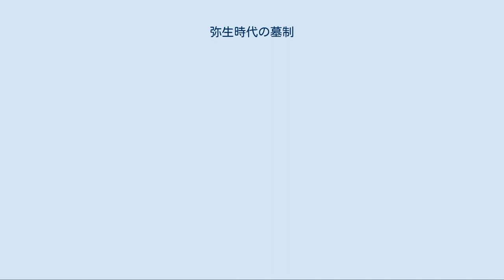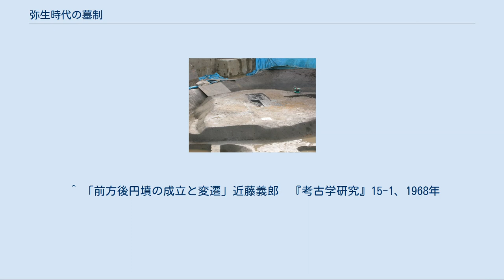弥生時代の墓制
本項では、弥生時代の墓制（ぼせい）について詳述する。
 縄文時代は、住居のそばに埋葬することが一般的であり、共同墓地としてはストーンサークルが知られるが、弥生時代になると集落の近隣に共同墓地を営むことが一般的となった。
また、縄文期には地面に穴を掘り遺体を埋葬する土壙墓（どこうぼ）が中心だったが、弥生期は甕棺・石棺・木棺など埋葬用の棺の使用が中心となっていく。
弥生期の墓制は、地域ごと、時期ごとに墓の形態が大きく異なる点に特徴があった。
社会階層の分化に伴い、階層による墓制の差異も生じた。
 以下のようにも考えることができる。
それは、弥生時代の墓制は大きく三つの段階に分けられる。
第一段階は集団墓・共同墓地であり、第二段階は集団墓の中に不均等が出てくるという段階であり、第三の段階は集団内の特定の人物あるいは特定なグループの墓地あるいは墓域が区画されるという段階である。
その場合、墓域は普通、方形に区画されることが行われる。
三つは段階であって時期ではないので、段階が同時にあらわれることが起きる。
 詳細は「甕棺墓」を参照 甕棺墓（かめかんぼ）は、甕・壺を棺とする墓である。
弥生時代前期～中期の北部九州で非常に顕著に見られる。
 甕棺墓は縄文時代から一部に見られていたが、甕棺は小型であり多くは乳幼児の葬送用であったと考えられている。
弥生時代前期の北部九州において、成人埋葬用に大型の甕棺が製造され始め、甕棺墓が定着し始める。
この頃は、支石墓の直下に甕棺を埋葬する形態も見られた。
弥生時代中期に甕棺墓は最盛期を迎える。
主として糸島市付近、福岡市付近、佐賀県神埼郡付近などに分布していた。
弥生時代後期から衰退し、末期にはほとんど見られなくなる。
このような変遷は、地域社会の大きな変貌があったと考えられる。
 弥生時代の甕棺墓の特色は、成人を埋葬した点、成人埋葬用に大型の甕棺を製造した点にあり、世界的にも朝鮮半島南部に大量に、そして中国の長江中流域の遺跡には若干見られ、非常に珍しい墓制とされている。
甕棺は、各時期ごとに共通点を持っており、甕棺を製造する特定の場所があったと想定されている。
また各時期ごとの共通点を元に、研究者によって緻密な編年体系が構築されている。
 甕棺は粘土で作成し、地面に燃料となる藁を厚く敷いた上に置かれ、さらに上に藁を厚く敷き詰め、その上部を粘土でドーム状に被って焼かれる。
上部のドームは破壊され、内部の甕棺を取り出して使用する。
成人用の甕棺を割れないように作るには有る程度の技術が必要であった。
 甕棺内部では、膝を折った形の屈葬（くっそう）がとられることが多かった。
屈めた遺体を甕棺に密閉することで、死者の魂を閉じこめようとする思想があったのではないかと考える論者もいる。
また、副葬品を伴う甕棺と遺体のみの甕棺とがあり、社会階層の分化の表れだと推定されている。
 詳細は「支石墓」を参照 日本の支石墓（しせきぼ）は、数個の支石の上に長方形に近い天井石を載せる碁盤式の墓である。
 日本では、縄文時代晩期の九州北西地域に出現する。
当時、朝鮮半島南西部で支石墓が最盛期を迎えており、朝鮮半島からの強い影響があったものと考えられている。
 主に松浦半島、前原市付近、糸島半島、島原半島などへ広まった。
支石墓直下の埋葬方式としては、土壙墓・甕棺墓・石棺墓など様々な形態がとられていた。
 最も古い支石墓は、唐津市東宇木にある葉山尻支石墓で、五基ある。
天井石は長さ2メートル前後の巨石である。
その支石墓から弥生時代前期の打製 石鏃（せきぞく）が一つ出土している。
 朝鮮半島の影響を考慮すると、支石墓の被葬者は半島からの渡来人であると想定されている。
 支石墓は、弥生時代前期のうちに北部九州から消滅していったが、その周辺の五島列島や愛媛県などへ、ごく限定的ながらも伝播していった。
 石棺墓（せっかんぼ）は、板石を箱状に組み合わせて棺とする墓である。
箱式石棺墓ともいう。
石棺墓は弥生時代前期に、支石墓に伴う形で現れた。
石棺墓は北部九州から中国地方西半部まで広がったが、内陸には見られず、海岸地域に集中していた。
弥生中期には、北部九州で甕棺墓が主流となり、石棺墓の分布の中心は中国地方の瀬戸内沿岸となった。
 木棺墓（もっかんぼ）は、木製の棺を用いる墓である。
北部九州でも当初は木棺を用いた。
しかし、前期末以降は集団墓地が中核となり、独自に生み出された甕棺を用いる甕棺墓へと変遷していった。
近畿地方や伊勢湾沿岸部で...